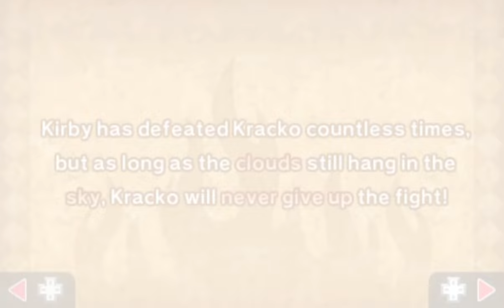K3D - 32 - after me comes sleep: tomb of the poet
if you're feeling mean you call it a palette swap, but if you're feeling generous you call it a shiny instead

edit: I scheduled the time wrong :O